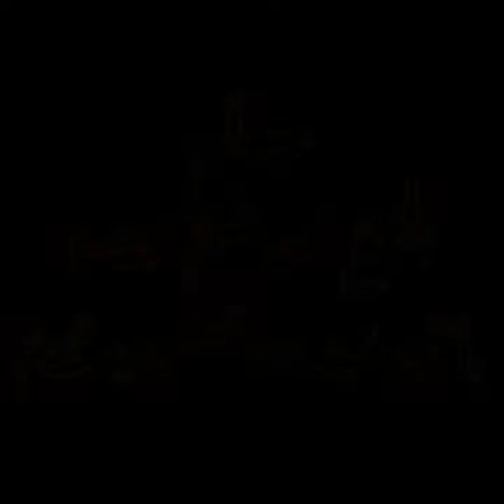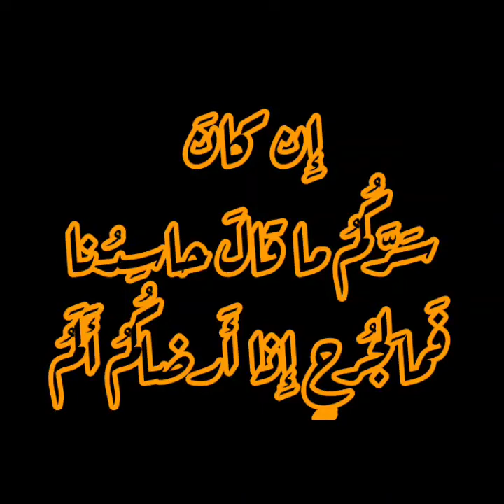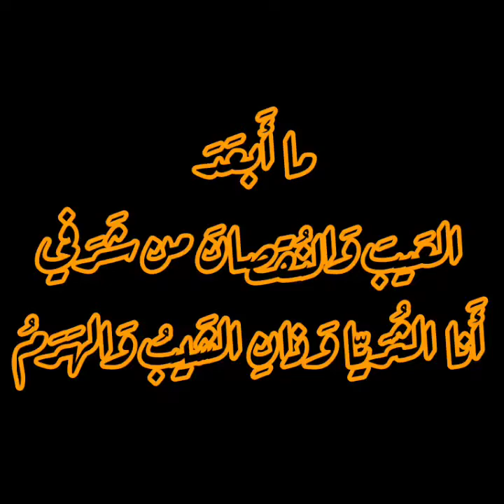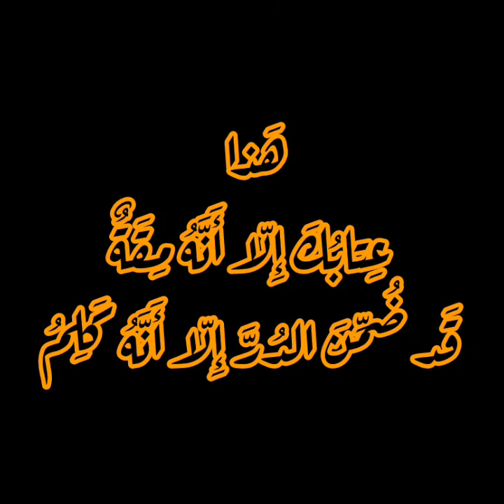واحر قلباهـ ممن قلبه شبم - المتنبي بصوت فالح القضاع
واحَرَّ
قَلباهُـ مِمَّن قَلبُهُ شَبِمُ
وَمَن بِجِسمي وَحالي عِندَهُ سَقَمُ

مالي
أُكَتِّمُ حُبّاً قَد بَرى جَسَدي
وَتَدَّعي حُبَّ سَيفِ الدَولَةِ الأُمَمُ

إِن كانَ
يَجمَعُنا حُبٌّ لِغُرَّتِهِ
فَلَيتَ أَنّا بِقَدرِ الحُبِّ نَقتَسِمُ

قَد زُرتُهُ
وَسُيوفُ الهِندِ مُغمَدَةٌ
وَقَد نَظَرتُ إِلَيهِ وَالسُيوفُ دَمُ

فَكانَ
أَحسَنَ خَلقِ اللَهِ كُلِّهِمِ
وَكانَ أَحسَنَ مافي الأَحسَنِ الشِيَمُ

فَوتُ
العَدُوِّ الَّذي يَمَّمتَهُ ظَفَرٌ
في طَيِّهِ أَسَفٌ في طَيِّهِ نِعَمُ

قَد نابَ عَنكَ
شَديدُ الخَوفِ وَاِصطَنَعَت
لَكَ المَهابَةُ مالا تَصنَعُ البُهَمُ

أَلزَمتَ
نَفسَكَ شَيئاً لَيسَ يَلزَمُها
أَن لا يُوارِيَهُم أَرضٌ وَلا عَلَمُ

أَكُلَّما
رُمتَ جَيشاً فَاِنثَنى هَرَباً
تَصَرَّفَت بِكَ في آثارِهِ الهِمَمُ

عَلَيكَ
هَزمُهُمُ في كُلِّ مُعتَرَكٍ
وَما عَلَيكَ بِهِم عارٌ إِذا اِنهَزَموا

أَما تَرى
ظَفَراً حُلواً سِوى ظَفَرٍ
تَصافَحَت فيهِ بيضُ الهِندِ وَاللِمَمُ

يا أَعدَلَ
الناسِ إِلّا في مُعامَلَتي
فيكَ الخِصامُ وَأَنتَ الخَصمُ وَالحَكَمُ

أُعيذُها
نَظَراتٍ مِنكَ صادِقَةً
أَن تَحسَبَ الشَحمَ فيمَن شَحمُهُ وَرَمُ

وَما اِنتِفاعُ
أَخي الدُنيا بِناظِرِهِـ
إِذا اِستَوَت عِندَهُ الأَنوارُ وَالظُلَمُ

سيعلُم
الجمعُ ممن ضمَّ مجلسُنا
بأنني خيرُ من تسعى به قَدَمُ

أَنا الَّذي
نَظَرَ الأَعمى إِلى أَدَبي
وَأَسمَعَت كَلِماتي مَن بِهِ صَمَمُ

أَنامُ
مِلءَ جُفوني عَن شَوارِدِها
وَيَسهَرُ الخَلقُ جَرّاها وَيَختَصِمُ

وَجاهِلٍ
مَدَّهُـ في جَهلِهِ ضَحِكي
حَتّى أَتَتهُ يَدٌ فَرّاسَةٌ وَفَمُ

إِذا رأيتَ
نُيوبَ اللَيثِ بارِزَةً
فَلا تَظُنَّنَّ أَنَّ اللَيثَ يبتَسِمُ

وَمُهجَةٍ
مُهجَتي مِن هَمِّ صاحِبِها
أَدرَكتُها بِجَوادٍ ظَهرُهُ حَرَمُ

رِجلاهُـ في
الرَكضِ رِجلٌ وَاليَدانِ يَدٌ
وَفِعلُهُ ما تُريدُ الكَفُّ وَالقَدَمُ

وَمُرهَفٍ
سِرتُ بَينَ الجَحفَلَينِ بِهِ
حَتّى ضَرَبتُ وَمَوجُ المَوتِ يَلتَطِمُ

الخَيلُ
وَاللَيلُ وَالبَيداءُ تَعرِفُني
وَالسَيفُ وَالرُمحُ وَالقِرطاسُ وَالقَلَمُ

صَحِبتُ في
الفَلَواتِ الوَحشَ مُنفَرِداً
حَتّى تَعَجَّبَ مِنّي القورُ وَالأَكَمُ

يا مَن
يَعِزُّ عَلَينا أَن نُفارِقَهُم
وِجدانُنا كُلَّ شَيءٍ بَعدَكُم عَدَمُ

ما كانَ
أَخلَقَنا مِنكُم بِتَكرُمَةٍ
لَو أَنَّ أَمرَكُمُ مِن أَمرِنا أَمَمُ

إِن كانَ
سَرَّكُمُ ما قالَ حاسِدُنا
فَما لِجُرحٍ إِذا أَرضاكُمُ أَلَمُ

وَبَينَنا
لَو رَعَيتُم ذاكَ مَعرِفَةٌ
إِنَّ المَعارِفَ في أَهلِ النُهى ذِمَمُ

كَم
تَطلُبونَ لَنا عَيباً فَيُعجِزُكُم
وَيَكرَهُـ اللَهُ ما تَأتونَ وَالكَرَمُ

ما أَبعَدَ
العَيبَ وَالنُقصانَ عَن شَرَفي
أَنا الثُرَيّا وَذانِ الشَيبُ وَالهَرَمُ

لَيتَ الغَمامَ
الَّذي عِندي صَواعِقُهُ
يُزيلُهُنَّ إِلى مَن عِندَهُ الدِيَمُ

أَرى النَوى
تَقتَضيني كُلَّ مَرحَلَةٍ
لا تَستَقِلُّ بِها الوَخّادَةُ الرُسُمُ

لَئِن تَرَكنَ
ضُمَيراً عَن مَيامِنِنا
لَيَحدُثَنَّ لِمَن وَدَّعتُهُم نَدَمُ

إِذا تَرَحَّلتَ
عَن قَومٍ وَقَد قَدَروا
أَن لا تُفارِقَهُم فَالراحِلونَ هُمُ

شَرُّ البِلادِ
مَكانٌ لا صَديقَ بِهِ
وَشَرُّ ما يَكسِبُ الإِنسانُ ما يَصِمُ

وَشَرُّ ما
قَنَصَتهُ راحَتي قَنَصٌ
شُهبُ البُزاةِ سَواءٌ فيهِ وَالرَخَمُ

بِأَيِّ لَفظٍ
تَقولُ الشِعرَ زِعنِفَةٌ
تَجوزُ عِندَكَ لا عُربٌ وَلا عَجَمُ

هَذا
عِتابُكَ إِلّا أَنَّهُ مِقَةٌ
قَد ضُمِّنَ الدُرَّ إِلّا أَنَّهُ كَلِمُ